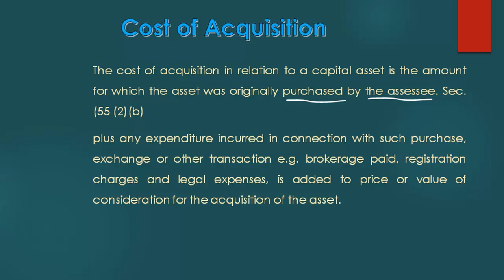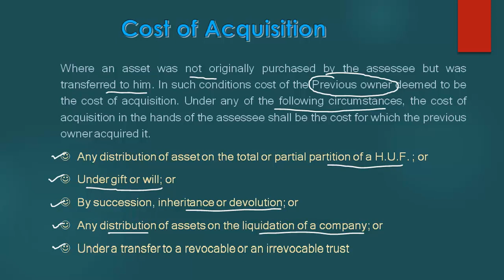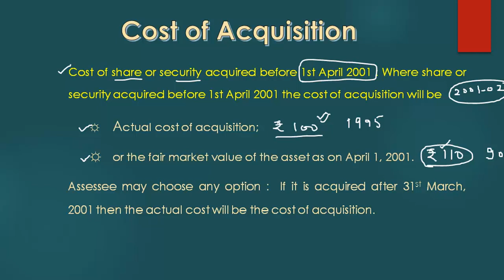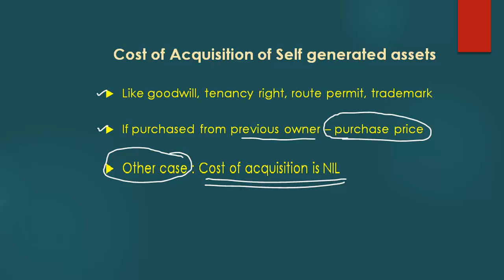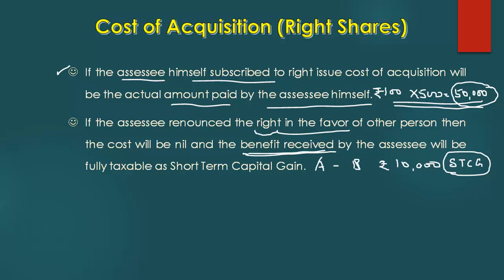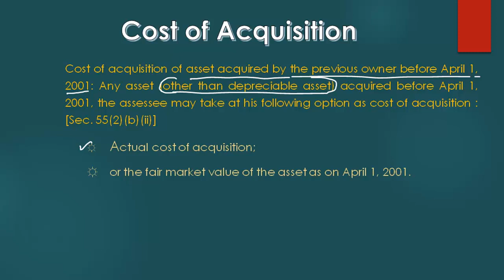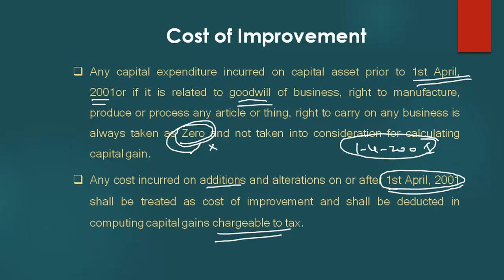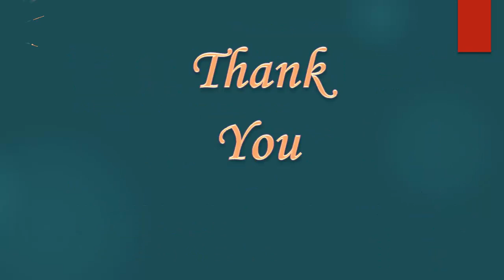Capital Gains | How to calculate cost of acquisition | Income Tax | AY 2018-19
In this cost of acquisition of capital asset is discussed. You can ask questions about your problems related to the topic.